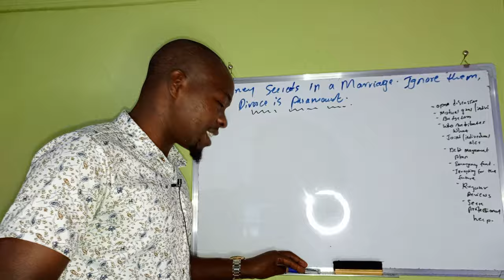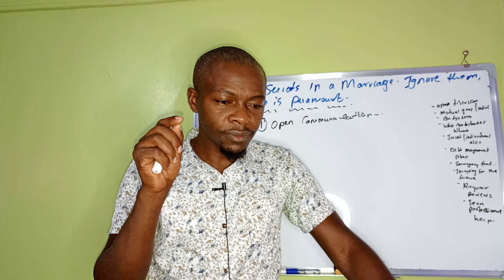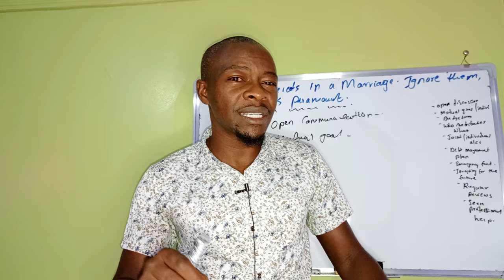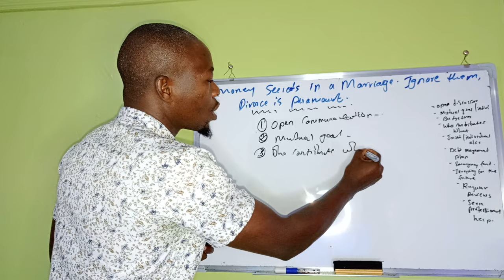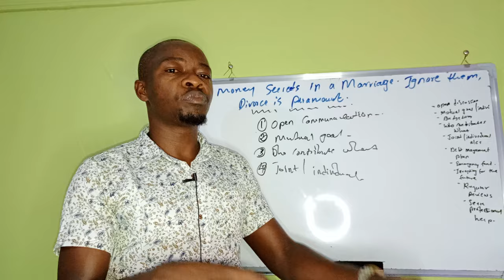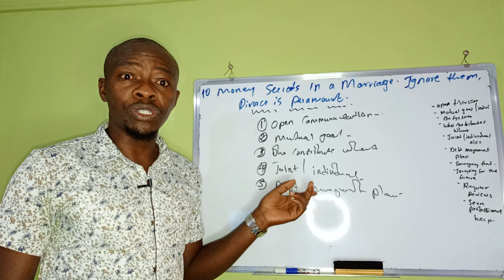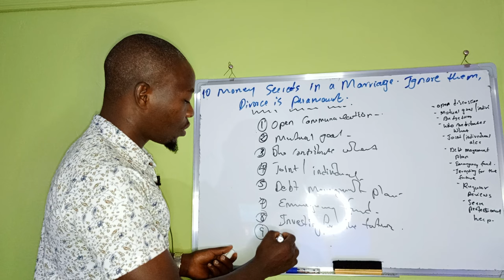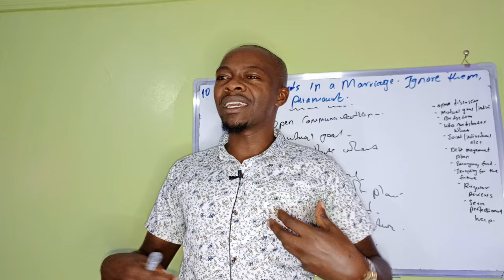10 Money Secrets in a Marriage, Ignore them, Divorce💔 pap!!. Happy valentines!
Dare ignore these 10 money secrets in a marriage, When divorce dawns, don't act surprised.